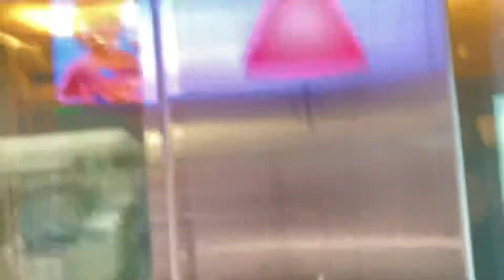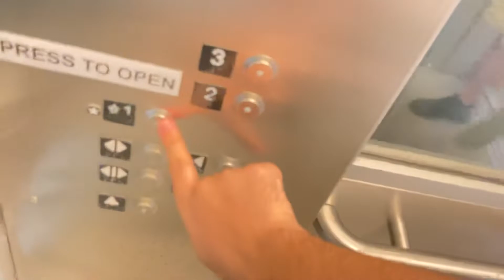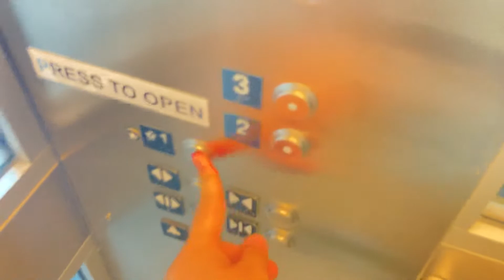Schindler HT 330A Elevators H&M fourm shops at Caesars Las Vegas NV